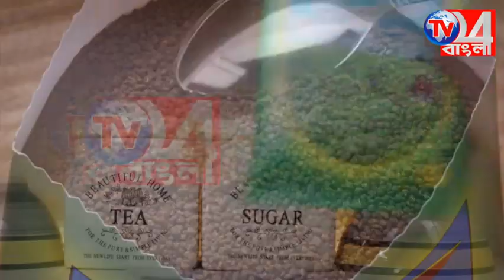খরগ্রামে দুয়ারে সরকার শিবির পরিদর্শনে জেলাশাসক